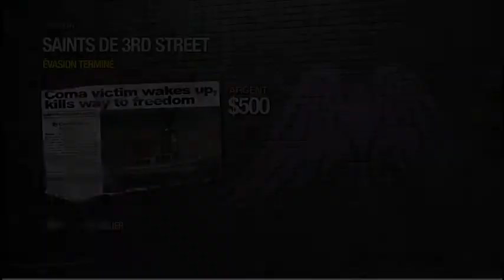Saints Row 2 | Episode 1 | Allez ! On se casse !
Hellow tout le monde et bienvenue pour ce let's play de Saint Row 2 !!